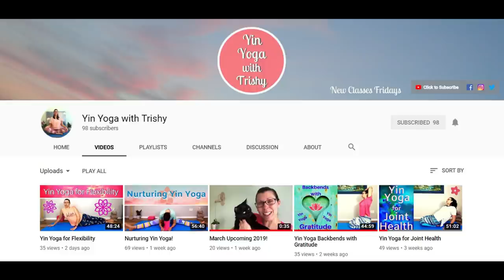Winter Chickadees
Support LesleytheBirdNerd
Etsy Shop